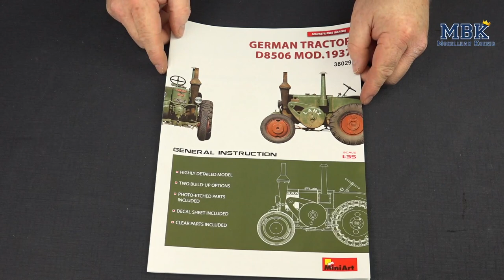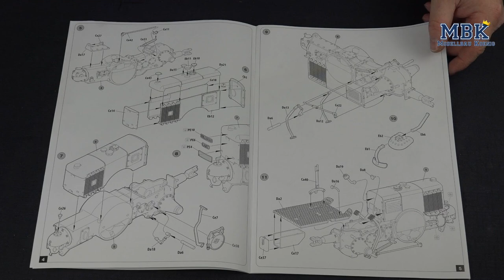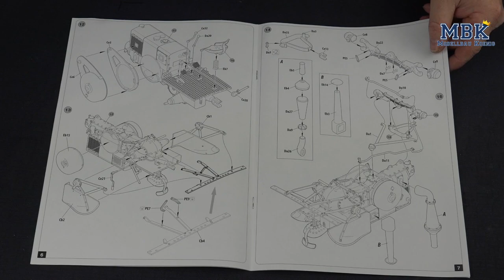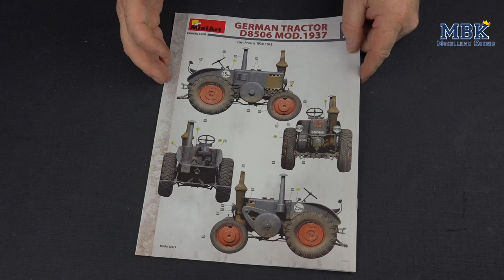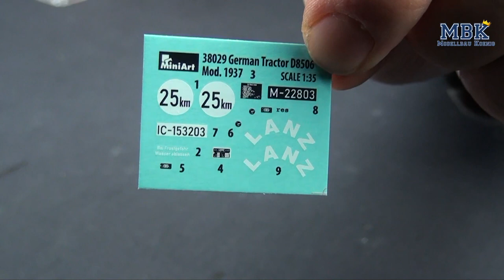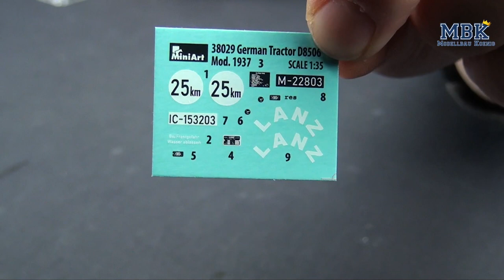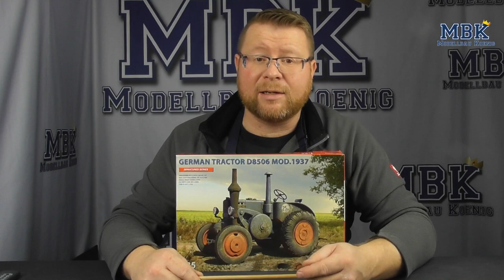MBK packt aus #379 - 1:35 German Tractor D8506 Model 1937 (Miniart 38029)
Miniart berschert uns hier einen der legendären Lanz D8506 Trecker für den heimischen Modellbau-Tisch im Maßstab 1:35 in Spritzguss ... wer hätte das je gedacht?
Wir sind so frei und schauen für euch mal genauer in den Karton und zeigen euch die Bauteile und deren Details, die Bauanleitung und die vorgeschlagenen Markierungs- und Bemalungsoptionen.
Seid gespannt.